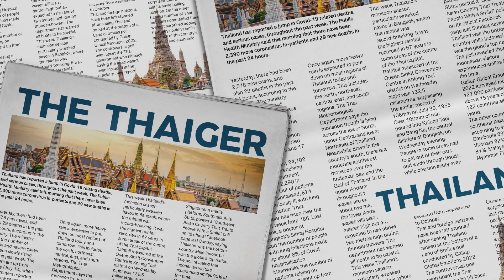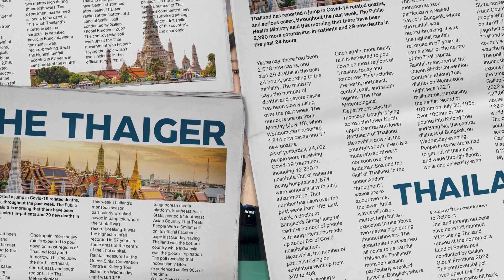Thailand News Today | Drivers switch places in moving bus in western Thailand, 11 tourists injured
In today’s news, Phuket gets ready for New Year road safety campaign ‘Seven Days of Danger’, Thai wildlife workers rush to aid stressed elephants rescued from smugglers, and Drivers switch places in moving a bus in western Thailand injuring 11 tourists.

Place Your First Trade with AAAFx in less than 15 minutes

00:00 intro
00:32 Phuket gets ready for New Year road safety campaign.
01:33 Thai wildlife workers rush to aid stressed elephants.
02:23 Career drug dealer arrested again along with wife.
03:23 Drivers switch places in moving a bus injuring 11 tourists.